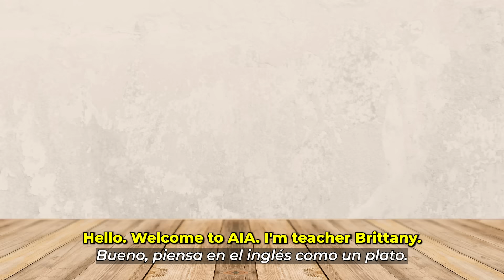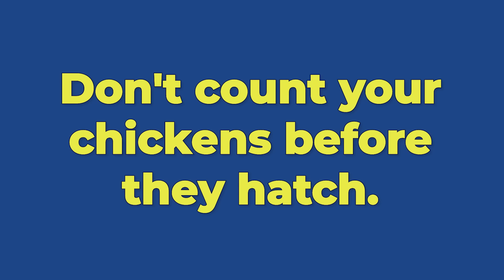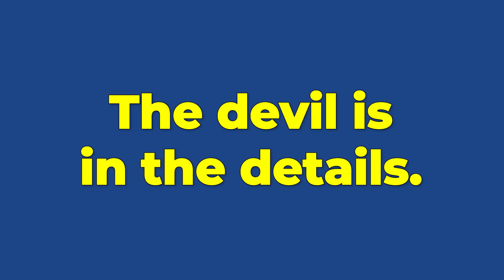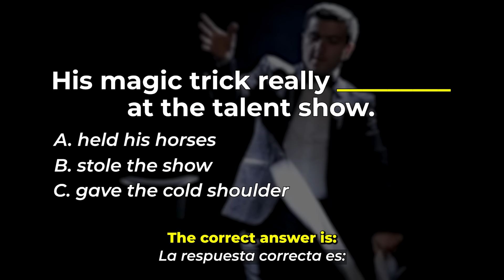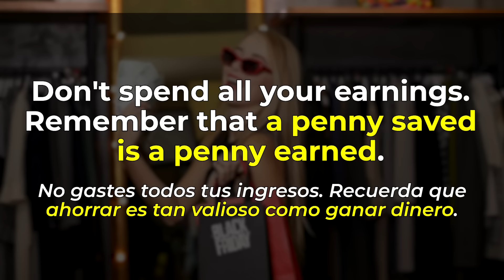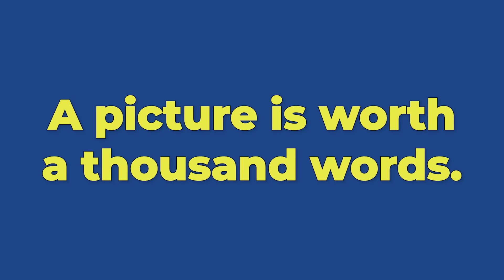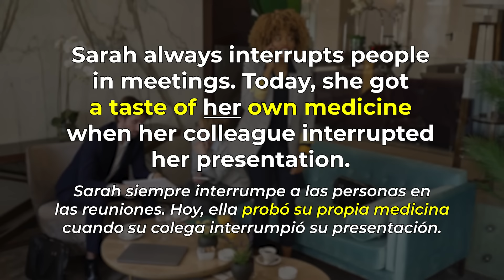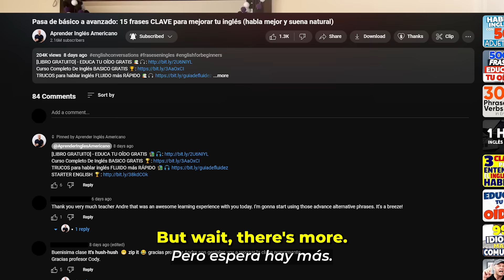Aprende Inglés con Estilo: Domina 14 Frases Idiomáticas para Comunicarte como un Nativo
Aprende Inglés con Estilo: Domina 14 Frases Idiomáticas para Comunicarte como un Nativo” es tu camino hacia el dominio del inglés hablado. Este video te enseñará 14 frases idiomáticas esenciales que agregarán sabor y naturalidad a tus conversaciones. Cada frase se explica detalladamente, con ejemplos de uso en situaciones cotidianas. Ideal para estudiantes intermedios y avanzados, este video te ayudará a hablar inglés con más confianza y fluidez, acercándote a sonar como un hablante nativo. ¡Prepárate para transformar tu manera de hablar y sorprender a todos con tu inglés enriquecido!

Sumérgete en frases esenciales para potenciar tus conversaciones. Practica la escucha y perfecciona tu pronunciación con atractivos clips de películas. 🎬 Descubre una forma divertida y eficaz de aprender inglés. 🌟 ¡No pierdas esta oportunidad única de mejorar tus habilidades lingüísticas y tu confianza en las conversaciones!

¿Quieres saber tu nivel de inglés AHORA?

0:00 intro
0:23 Steal the show
0:56 Hold your horses
1:36 Don't count your chickens before they hatch..
2:22 The devil is in the details.
2:58 Give [someone] the cold shoulder
4:29 Let sleeping dogs lie.
5:14 A penny saved is a penny earned.
5:53 Actions speak louder than words.
6:31 A picture is worth a thousand words.
7:13 Speak of the devil
7:45 Read between the lines
8:27 A taste of [somebody’s] own medicine
9:12 Curiosity killed the cat.
9:51 Don't judge a book by its cover.